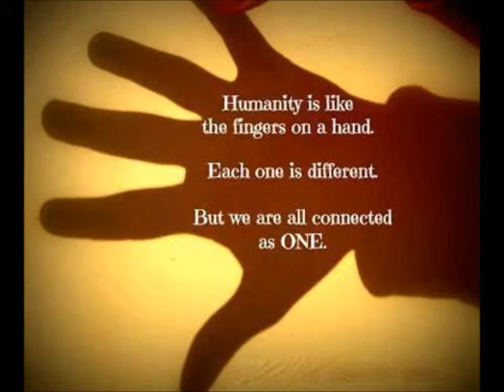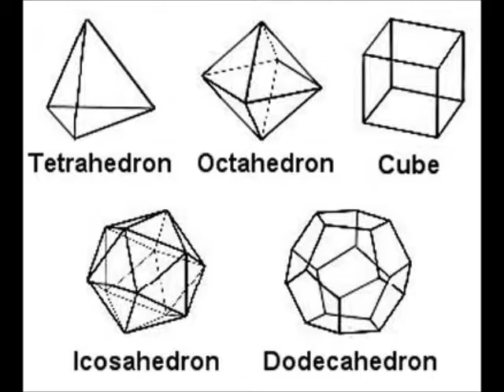Avicii - Hey Brother - & Sister !!!